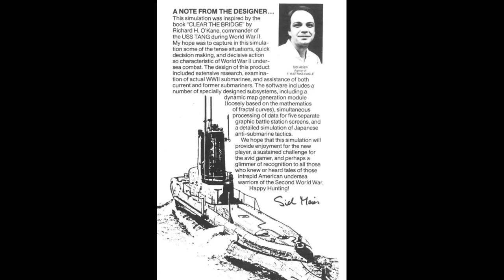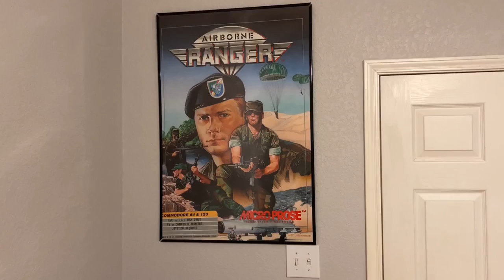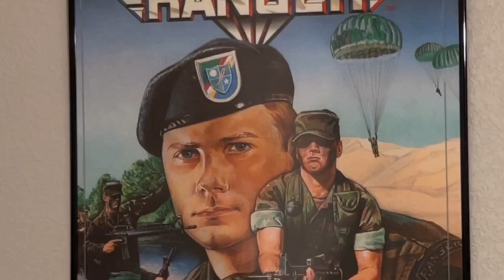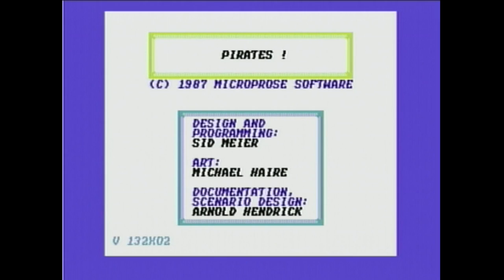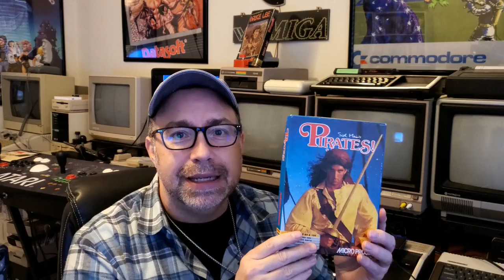Top 5 All-time Microprose Games for the Commodore 64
In this video, I'll be sharing my Top 5 All-Time favorite MicroProse games on the Commodore 64! From the intense submarine warfare of Silent Service to the thrilling helicopter combat of Gunship, these classic games have stood the test of time. I'll also be showcasing the high-octane racing action of Stunt Car Racer, the tactical warfare of Airborne Ranger, and the swashbuckling adventure of Pirates. Join me as I dive into the nostalgia of these beloved games and reminisce on the golden age of gaming. So sit back, relax, and let's explore the Top 5 MicroProse Games on Commodore 64!

Links to Hardware:
Video Converter
How I capture my Commodore 64 video
Video Capture Pro

I often review or link to products & services I regularly use, and you might find them helpful. Wherever possible, I use referral links, which means if you click one of the links in this video or description and make a purchase, I may receive a small commission or other compensation.

00:00 Introduction
00:18 Silent Service on the Commodore 64
01:36 Gunship on the Commodore 64
02:35 Stunt Car Racer on the Commodore 64
03:37 Airborne Ranger on the Commodore 64
05:22 Pirates on the Commodore 64
07:31 Outro